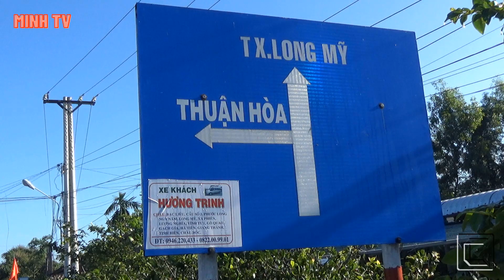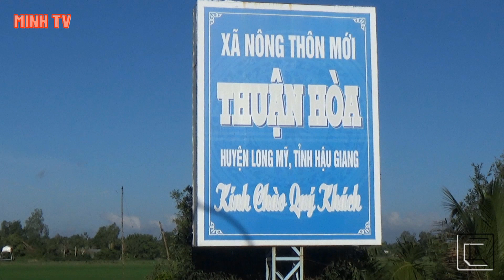Xã Thuận Hòa. Huyện Long Mỹ. Tỉnh Hậu Giang. 2021.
@ Minh TV.
Xã Thuận Hòa. Là một xã thuộc huyện Long Mỹ. Tỉnh Hậu Giang.
Xã Thuận Hòa nằm ở phía nam Thị Xã Long Mỹ.
 Xã Thuận Hòa được thành lập vào năm 1979, từ một phần diện tích và dân số của xã Thuận Hưng.
Năm 1991 toàn bộ diện tích và dân số của xã Thuận Hòa. Được sáp nhập vào xã Thuận Hưng.
Đến năm 2006 xã Thuận Hòa được tái lập trở lại từ xã Thuận Hưng cho đến nay.
Xã Thuận Hòa ,gồm có 5 ấp , là ấp 1, ấp 2, ấp 3, ấp 4, và ấp 5.

@ Minh TV.
Thuan Hoa Commune. Is a commune in Long My district. Hau Giang province.
Thuan Hoa Commune is located in the south of Long My Town.
 Thuan Hoa commune was established in 1979, from a part of Thuan Hung commune's area and population.
In 1991 the entire area and population of Thuan Hoa commune. Merged into Thuan Hung commune.
In 2006, Thuan Hoa commune was re-established from Thuan Hung commune until now.
Thuan Hoa commune, including 5 hamlets, is hamlet 1, hamlet 2, hamlet 3, hamlet 4, and hamlet 5.

► Each subscription is the greatest encouragement so that the Channel can be more and more perfect.
© Copyright by Minh TV Don't Reup